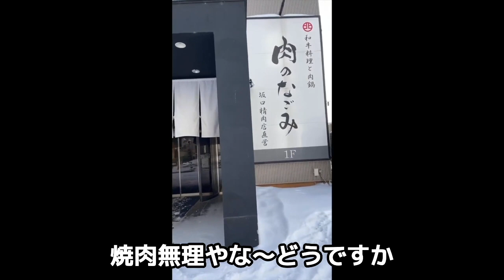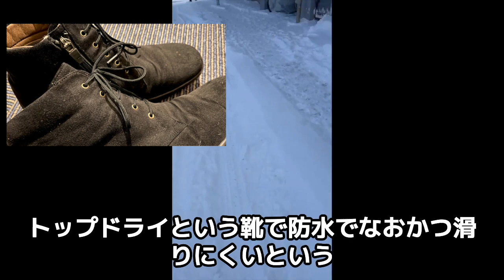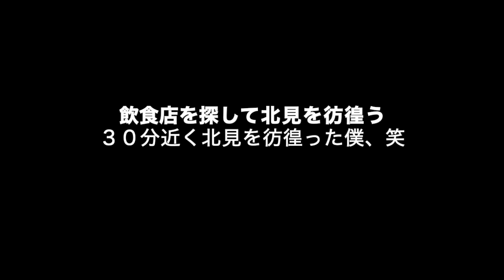雪の北見を歩く ランチQuest編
ホテルにチェックイン。
ランチできるお店を探すが、、１５時過ぎに開いているお店が、、ない。
３０分近く彷徨った動画。